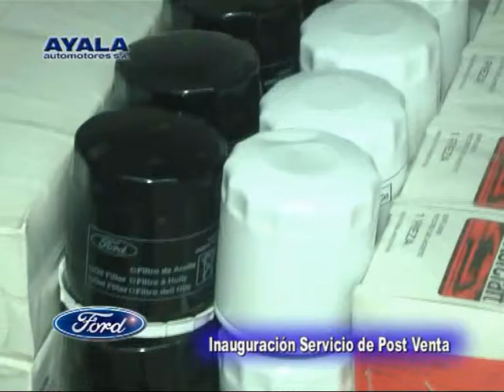Ayala Automotores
Inauguración de las Nuevas Instalaciones del Servicio Técnico de la Firma, para FORD . . . .